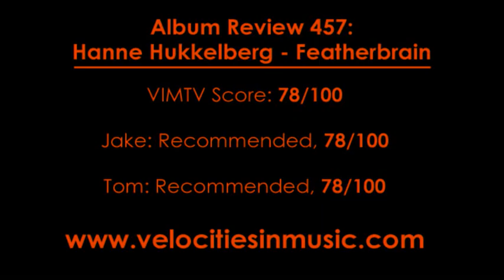Album Review 457: Hanne Hukkelberg - Featherbrain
78/100

Verdict:  Recommended if you like complex, experimental art-rock

Overview:  Featherbrain is cerebral and anxious to the core, making this an extremely personal and introverted listen.  The beauty of this record is evident in how all of the different instruments Hukkelberg uses are mixed together to form atmospheric, rhythmic and moody compositions.  Overall we found that the organic nature of Featherbrain extremely refreshing in an era saturated with computerized musical elements, even if it did seem to lack a serious direction.

Jake's Track Picks:
2. Noah
5. My Devils
6. Too Good to be Good

Tom's Track Picks:
2. Noah
5. My Devils
8. The Time and I and What We Make